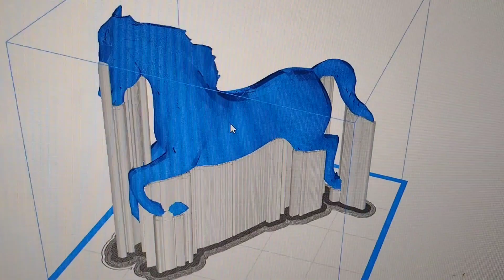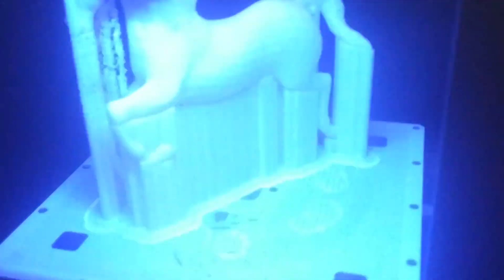koń w galopie (2)